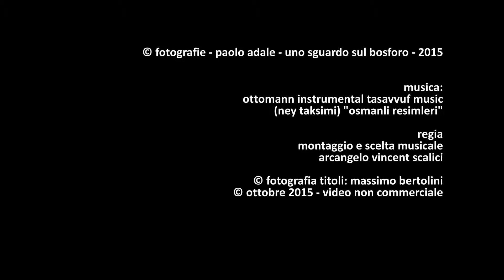1171. 20151017 - Paolo Adale - uno sguardo sul Bosforo - montaggio Arcangelo Vincent Scalici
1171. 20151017 - Paolo Adale - uno sguardo sul Bosforo - montaggio Arcangelo Vincent Scalici - gruppo facebook "finestre - fenêtres - windows" video non commerciale playlist: 7/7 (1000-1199) facebook "finestre - fenêtres - windows"